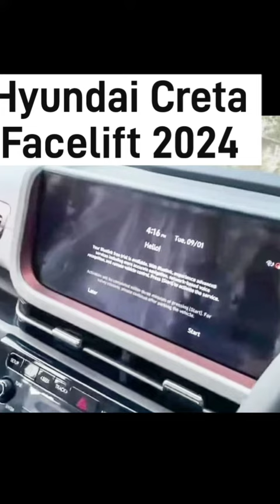Walk-around of Hyundai Creta Facelift 2024. silhouette remains the same front & rear facia changed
The new Hyundai creta real world experience the front and rear facia changes including dashboard & ac vents,centre console ans the rear is same as the pre facelift  .
hyundaicreta newcreta creta2024 cretafacelift arunpanwar hyundai Hyundai.